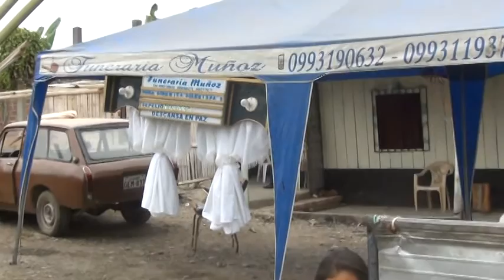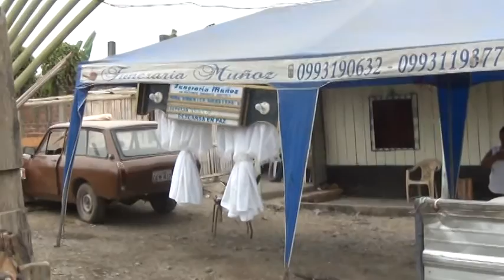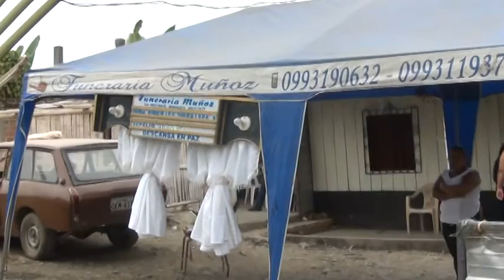En el sepelio de la bebé arrollada